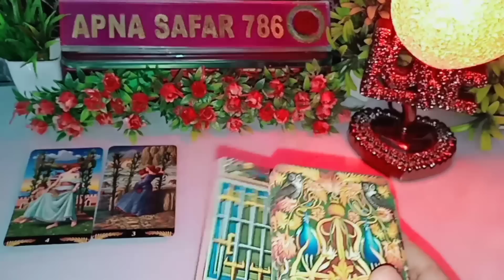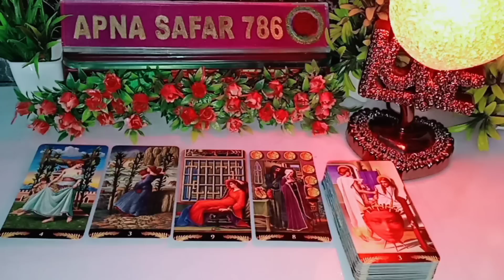🌻💯PURA DIN WO KYA SOCH RAHE THE AAPKE BARE MEIN? 😍CURRENT FEELINGS NEXT ACTION TODAY TAROT READING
🦋 TIMELESS 🦋 NEW

1:- it's a general and collective reading and also it's not gender specific.this is timeless/for all zodiac signs reading.
2:- this reading describe what you are manifesting in your life by your current energy and thoughts.
3:- watch these videos for entertainment and guidance purpose and don't take any major decisions of your life based on tatot reading.
4:- this channel and videos are not responsible for what you do in your life. 5:- I don't do personal reading so be aware of froud people.
6:- I never provide my number in comment & description section please be aware of scammers & frouds.